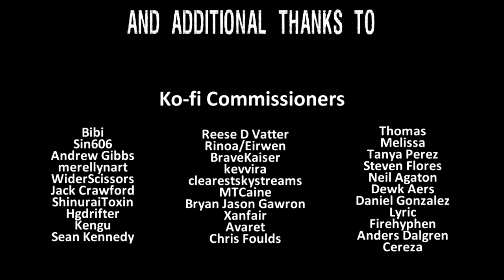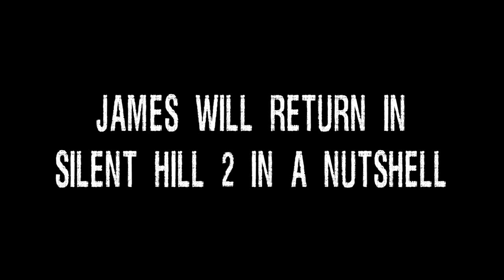Silent Hill 4: The Room In a Nutshell!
10 years after the original... we revisit Room 302 in this remake of Silent Hill 4 In a Nutshell, now ten times longer and hopefully better! Can Henry escape his Apartment? Will Walter complete the 21 Sacraments? Watch and find out! There is a post credits scene.